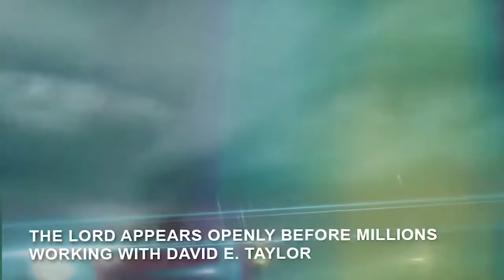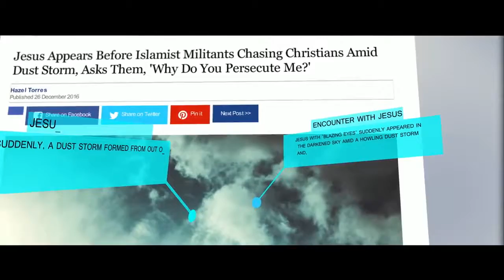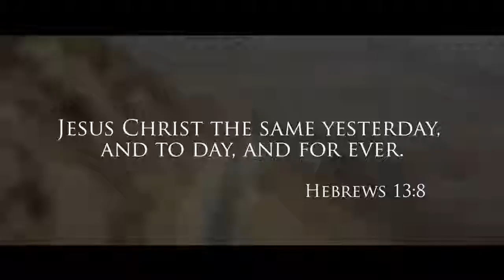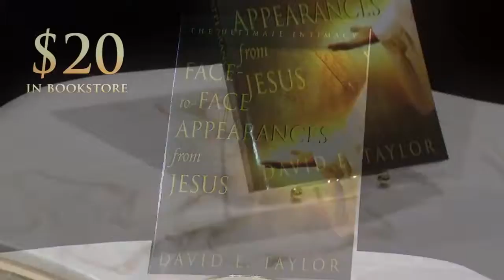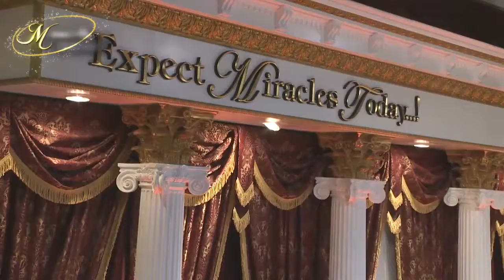David E Taylor Miracles Today Broadcast Episode 8